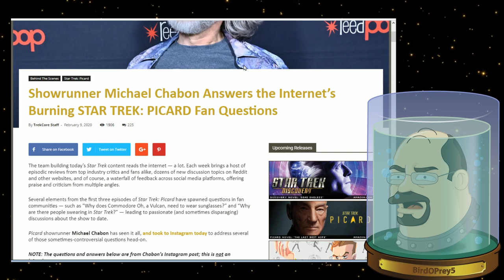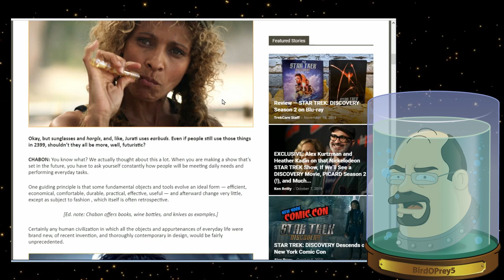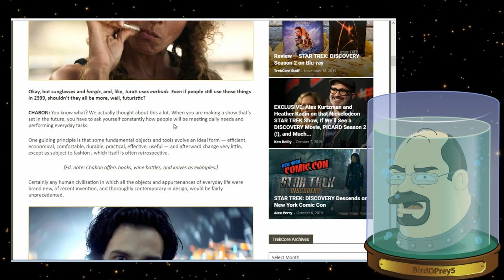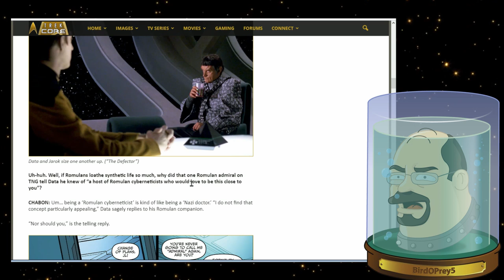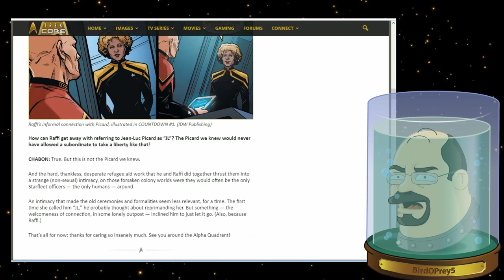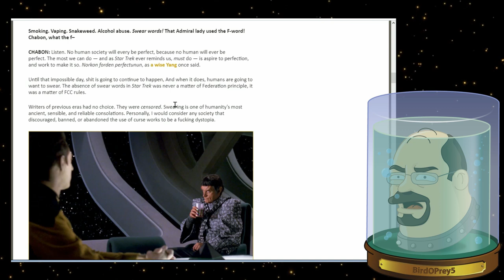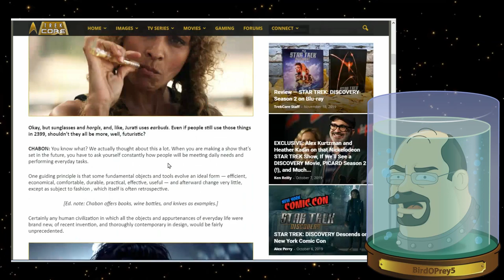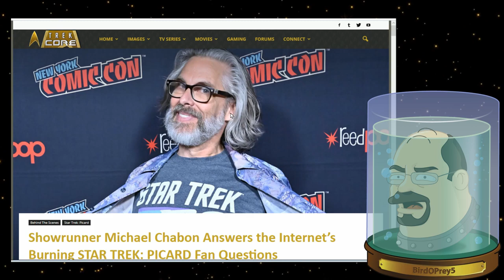The Sheer Hubris of Michael Chabon - Star Trek Picard Answers!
Qapla' all.  Michael Chabon recently took to Instagram to answer some of the biggest questions Star Trek fans have had over the inconsistencies we've seen in Star Trek Picard so far. Michael Chabon attempts to explain away many questionable decisions but sometimes things just need to be called out... The line must be drawn here... This far and no further!

Want to donate, learn more, or become a BirdOPrey5 Superfan? for all your BOP5 needs.

Also has links to my Steam profile so you can download my Cities Skylines Workshop files.

Be aware it is normal that long periods go by before I read chats. I do my best to get to them all. Mention me by name, @BirdOPrey5, to increase the changes I ready yours. If you don't want your comment read outloud start it with "DNR" (Do Not Read.)